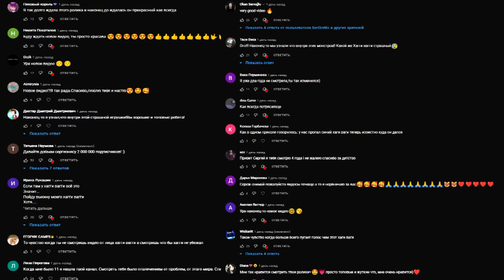ЗАСНЯЛ КИЛЛИ ВИЛЛИ на СКРЫТЫЕ КАМЕРЫ в 3:00 с даркнет *он существует* (черный ХАГГИ ВАГГИ)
ЗАСНЯЛ КИЛЛИ ВИЛЛИ на СКРЫТЫЕ КАМЕРЫ в 3:00 *он существует* (черный ХАГГИ ВАГГИ)